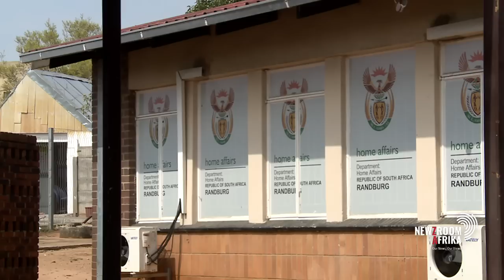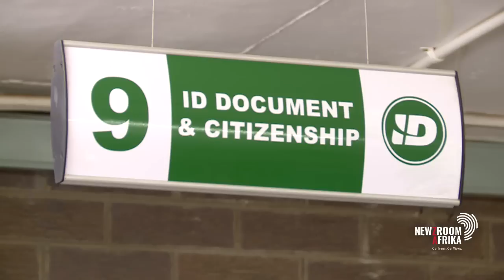ZEP holders and their challenges doing business in SA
Zimbabwean nationals doing business in South Africa - Calvin Kanyoli, Munyaradzi Mpofu, Prestige Immigration Services managing director Christine Mutsau and Hedda Schensema of Cliffe Dekker Hofmeyr - dissect challenges faced by Zimbabwean Exemption Permit holders